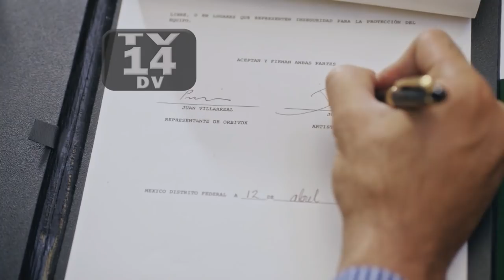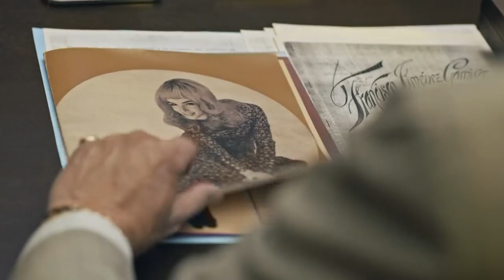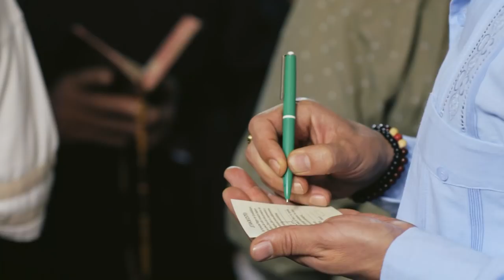José José | Capítulo 19 | Telemundo Novelas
Video oficial de Telemundo José José.

José José: El Príncipe de la Canción
José José, un artista de alma atormentada cuya permanente búsqueda del amor y la gloria lo llevaron del cielo al infierno de la mano de su más grande pasión: La Música. El cariño que le entregó a su público, a su gente, y su espíritu incansable serán su salvación.